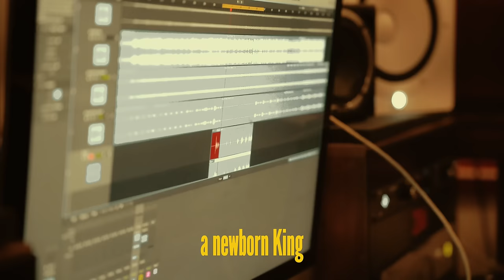Kingdmusic & Janet Manyowa - King Of Glory (BTS Performance Video)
Official BTS Performance Video of "King Of Glory" remix by Kingdmusic ft Janet Manyowa

Credits:

Shot by: Karabo
Edited by: Karabo
Extra effects: Kingdmusic
Lyrics placement: Kingdmusic
Executive producer & Creative Director: Kingdmusic & Karabo